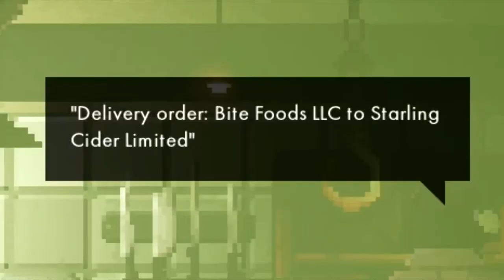THE END??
Yes. I know. You are upset, I am too but all good things end but you know don't worry there'll always be new videos of games coming out.